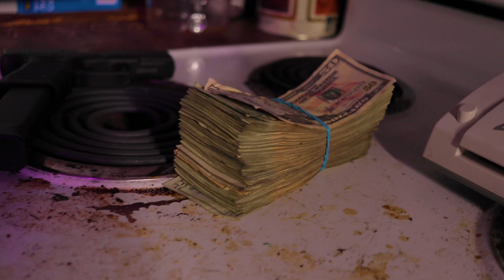PopaBand - Free Drip (Official Music Video)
Tidal @popaband
Google music play @popaband

Shot by @Yp900k
Edit By @popaband1